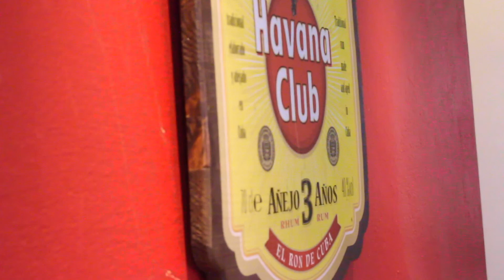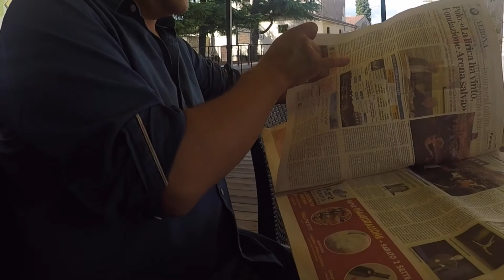Bar Verzini Illasi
Bar Verzini è un bar aperto dal 1973 ed è un posto ideale per aperitivi,colazioni,pranzi. E' anche  gelateria artiganale e si trova nella bellissima zona di Illasi.
Camere usate:
Editato con:
- iMovie